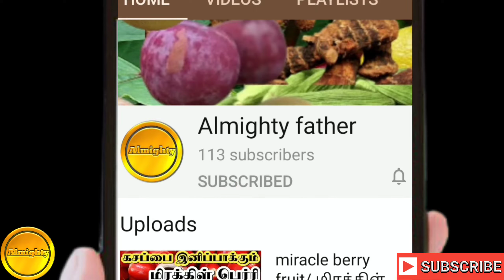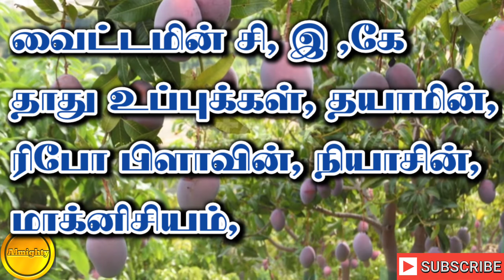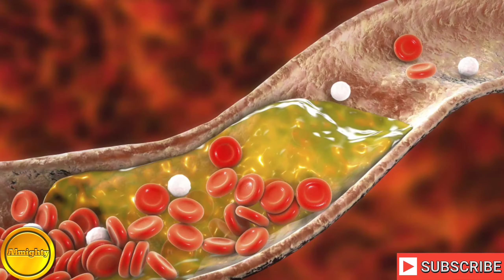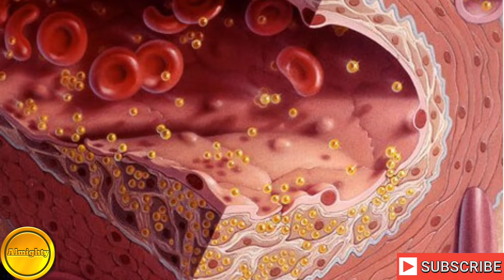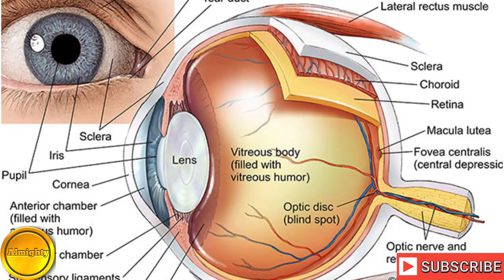Miyazahi mango/ மியாசாகி மாம்பழம்/ மியாசாகி மாம்பழம் பயன்கள்/ Miyazahi in tamil/ மியாசாகி நன்மைகள்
Miyazahi mango/ மியாசாகி மாம்பழம்/ மியாசாகி மாம்பழம் பயன்கள்/ Miyazahi in tamil/ மியாசாகி மாம்பழம் நன்மைகள்

Welcome you all  this video tells about the expensive mango Miyazahi fruit.This Miyazahi mango is from japan.This Miyazahi mango fruit special for eye and many diseases because of it's nutritions.The benefits of miyazahi mango fruit explained in this video in tamil.The uses of this mango fruit is given.This video will be useful to you.